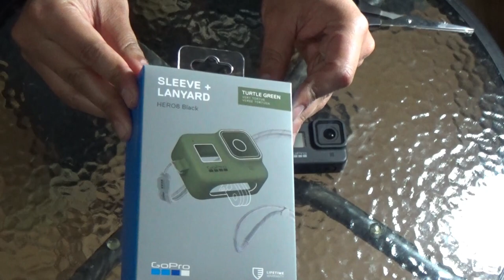Unboxing GoPro Sleeve + Lanyard HERO 8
En Este Nuevo Video de la Sección GoPro Presentamos la Nueva Funda de Silicona para La GoPro HERO 8 el Sleeve Lanyard